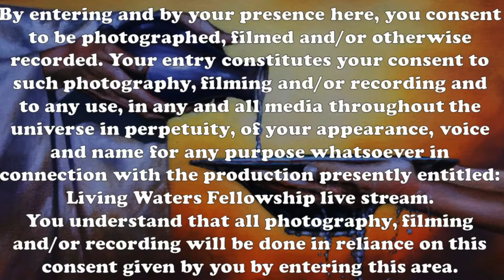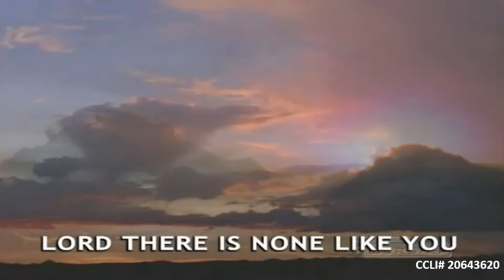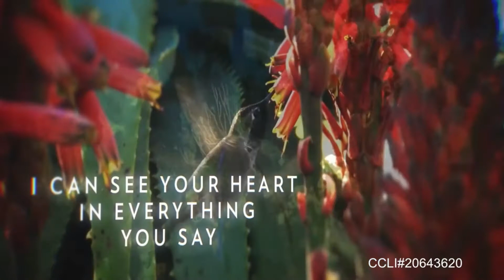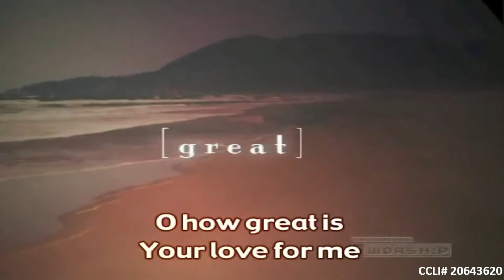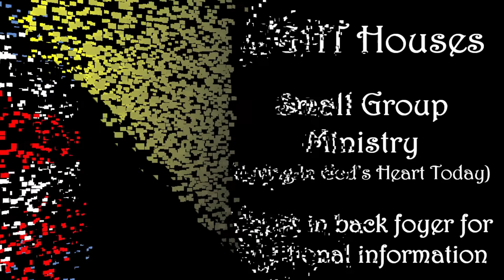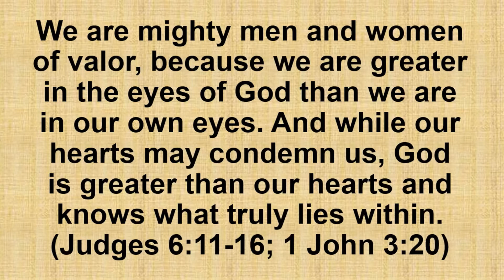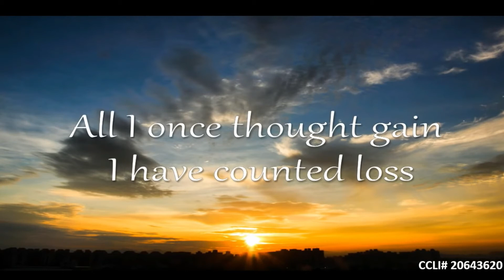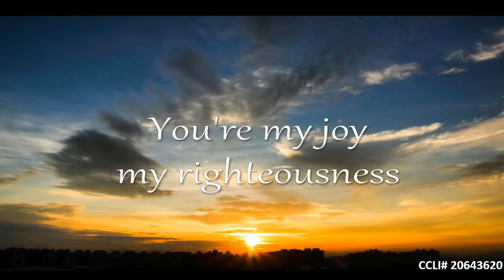God's Immense Love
Love is in the air, but have you ever really thought of how God loves you? Paul talks about God's love for us in his letter to the Ephesians. This week Pastor Dennis Lee takes a look at God's Immense Love for us.